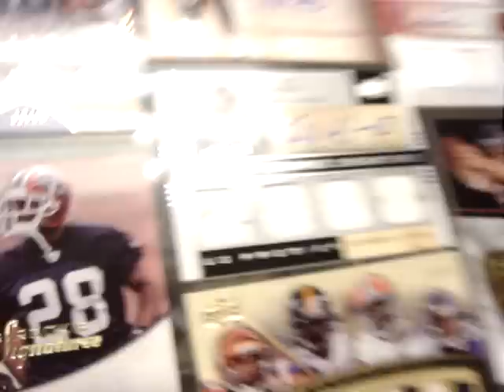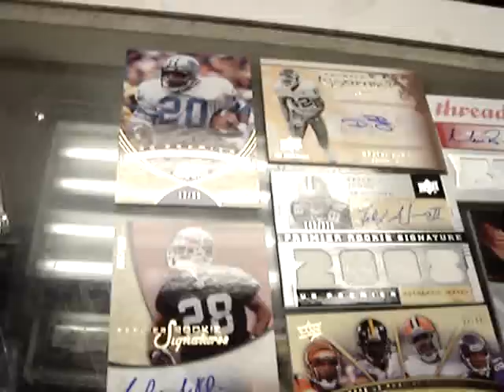2008 UD PREMIER FOOTBALL BOX BREAK #2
My Buddy Yames Opening Another Pack Of 2008 UD Premier Football. If You Are Interested In Any Card Let Me Know.